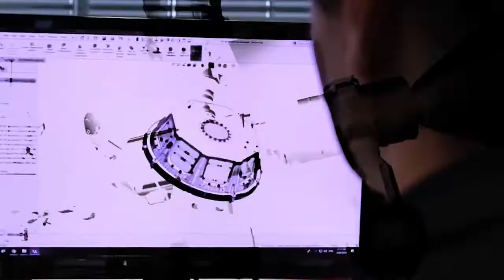Marte, il volo di Ingenuity 'salva' Perseverance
Il piccolo elicottero della Nasa Ingenuity si è alzato su Marte per la nona volta e da una decina di metri di altezza ha scattato nitide immagini del terreno, che permetteranno a scienziati e ingegneri di disegnare una rotta sicura per il rover Perseverance.